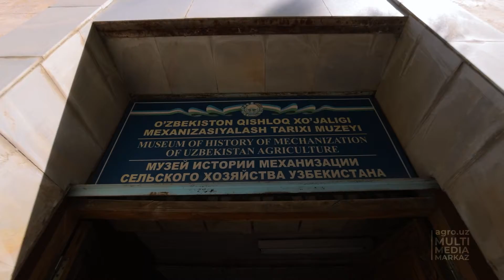QISHLOQ XO‘JALIGI TEXNIKALARINI SINASH BO‘YICHA O‘ZBEKISTON VA TURKIYA MARKAZLARI HAMKORLIGI